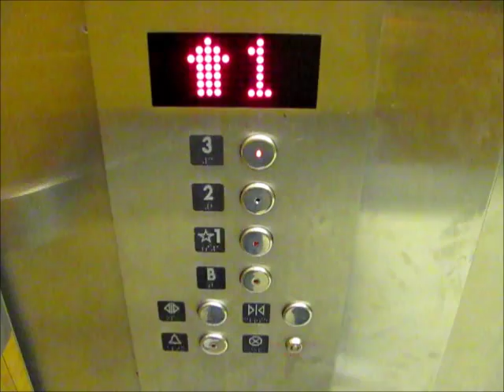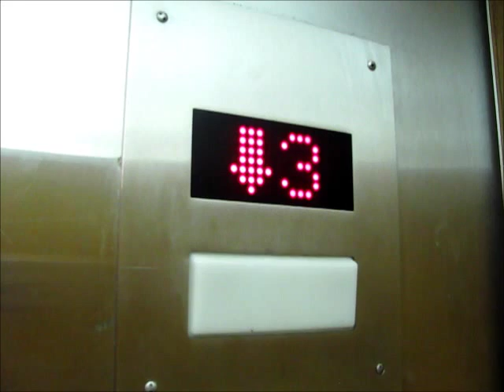Haughton Traction Elevators at Macy's, Oakland Mall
Riding the elevators inside Macy's, at Oakland Mall in Troy, MI. These probably originally had the classic 1960's era Haughton fixtures before they got modernized with Innovation fixtures.

TECHNICAL SPECS:
Make: Haughton
Type: Traction
Capacity: 4000 Lbs.
Number of Floors: 4
Year Installed: 1968